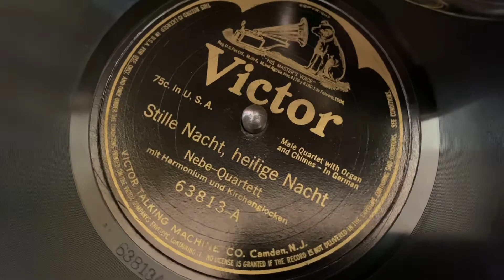Silent Night Holy Night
110 year old victor record.
played on a 95 year old victrola.